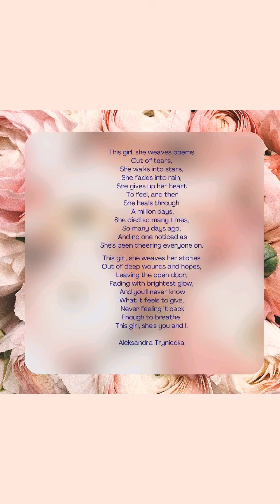My poem "This Girl" - read by me. 💗✨☂️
Dear All,
Here is my interpretation of my poem entitled "This Girl". Thank you so much for listening! 💗☂️✨

Aleksandra